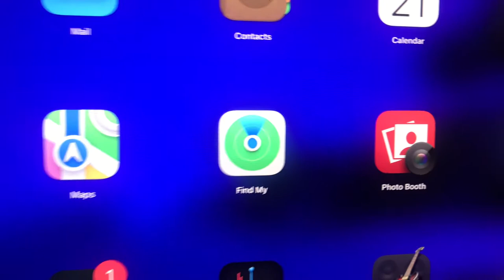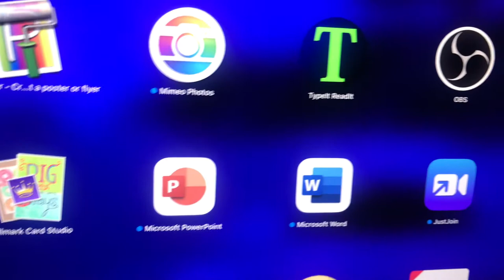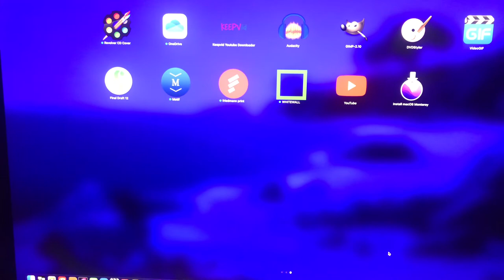My Mac App Collection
These are the apps on my mac that I downloaded from the mac app store. I might do an update video if I downloaded more apps on my mac. Good night everyone!